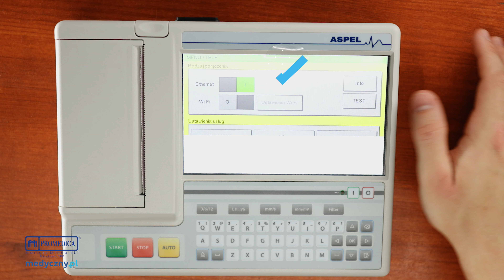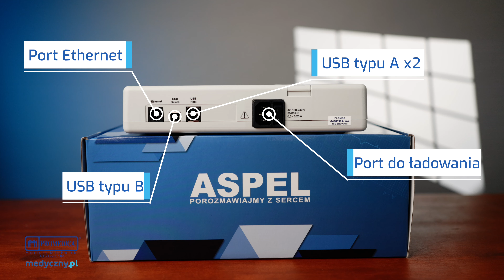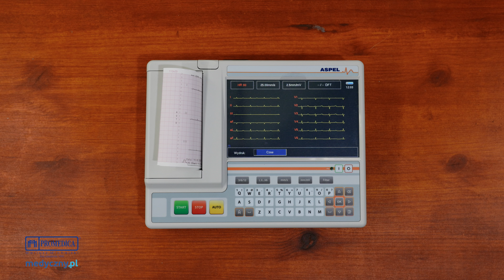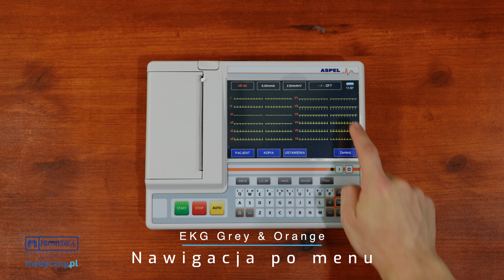Porównanie Aparatów EKG Orange i Grey polskiej firmy Aspel (4K)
Aparat EKG Orange firmy Aspel to jeden z wielu modeli aparatów EKG z oferty medyczny.pl, autoryzowanego i rekomendowanego dystrybutora firmy Aspel.
Aparaty EKG Grey to bardzo zaawansowane urządzenia firmy Aspel. Różnią się od siebie obecnością modułu wi-fi, który umożliwia wysłanie badań za pomocą maila, bezpośrednio z aparatu i wsparciem dla protokołu HL7.
✅ Pełna oferta aparatów ekg firmy Aspel, stronie medyczny.pl - autoryzowanego i rekomendowanego dystrybutora ▶️
0:00 Wstęp
0:33 Skład zestawu
1:17 Budowa
2:02 Regulacja przebiegów
3:11 Nawigacja po menu
3:49 Podsumowanie